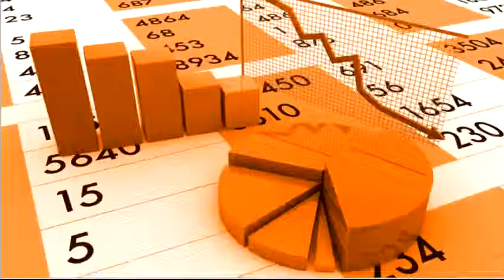EMPRESA NA TV - CHALÉ SONNENHOF- blc 01